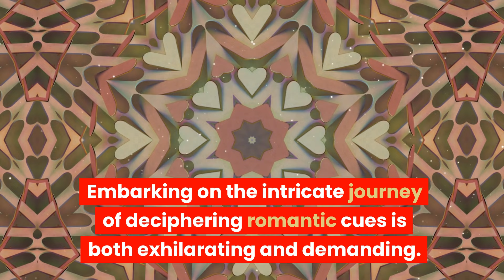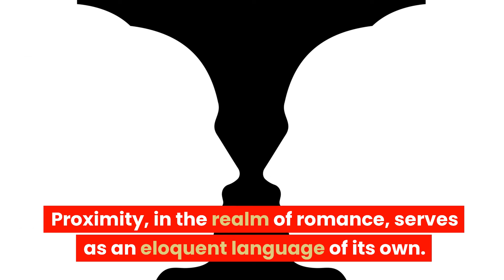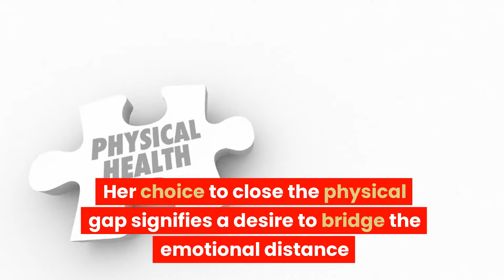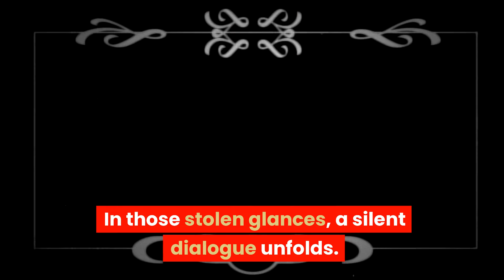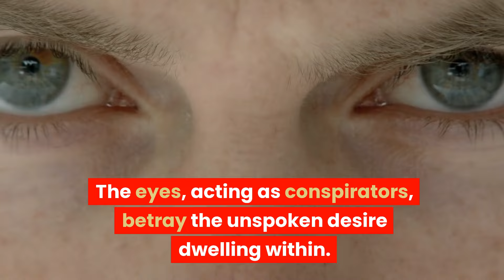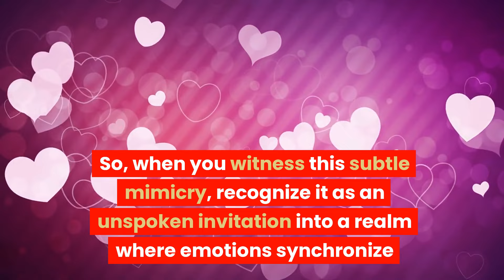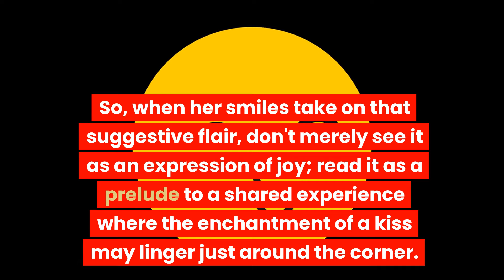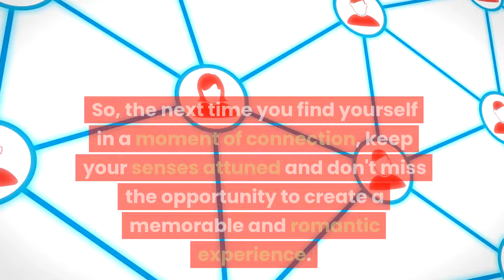10 Proven Signs She Wants To Kiss You |Happy Relationship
Embark on the exhilarating and demanding journey of deciphering romantic cues! Don't miss these 10 proven signs that she wants to kiss you. From subtle indications to critical decoding, learn how to seize the moment and create an unforgettable memory.